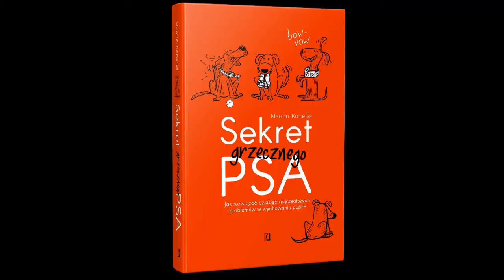Jak pies z kotem - Szkolenie psów TARA